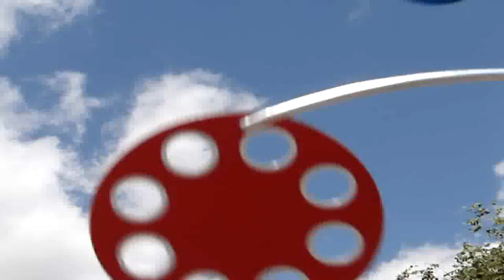WHIRLIGIG #59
Whirligig 59 from Chuck Dunbar's Whirligig Design and Development